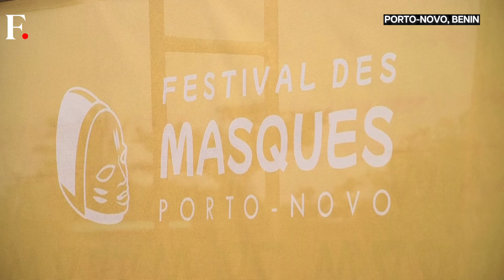Benin Mask Festival Showcases Traditional Culture, Eyes Tourism Boost | FPNews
Porto-Novo's streets bustled with vibrant West African masquerade culture during the weekend's inaugural Mask Festival, as colourful characters, including straw-clad characters and stilt dancers typically reserved for village rituals, paraded through Benin's capital. The festival showcased a diverse array of masks, both sacred and secular, from Benin and neighboring countries.